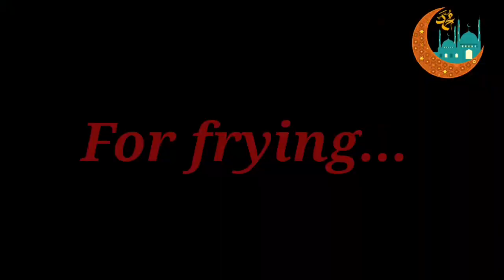Simple egg bajji|പെട്ടെന്നൊരു മുട്ട ബജി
Egg bajji recipe ⬇️⬇️⬇️⬇️❤
Hello friends, this egg bajji recipe is very simble &tasty. You guys, try to make it at home.
Team: Beauty & Tasty

INGREDIENTS
Egg-4(boiled)
Onion-1/4pc
Green chilly-1
Garlic -8
Ginger-1inch length
Curryleaf/coriender leaf
Maida-1cup
Basen powder-1/2cup
Kashmeeri chilli powder-1/2tspn
Garam msl powder-1tspn
Chilli flakes-1tspn
Termaric powder-1/2tspn
Cumin powder-1tspn
Salt-required

vegitables just crush. Then, all ingreadints make batter with water.
egg dipp this batter and fry with oil.